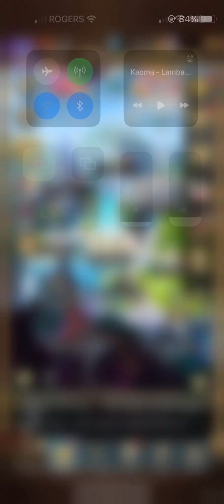Another Lottery Prize Pulled!!!